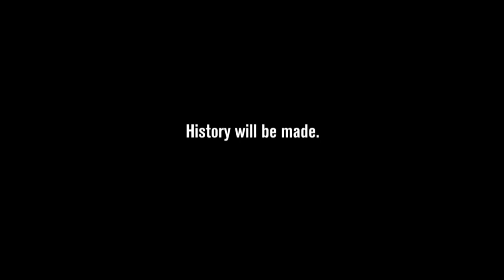History Will Be Made - Johan Franzen